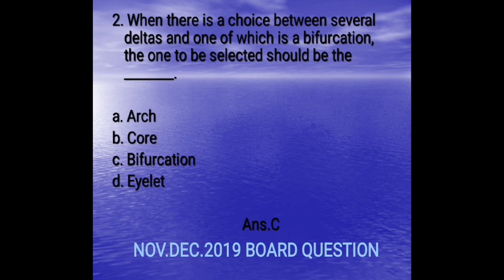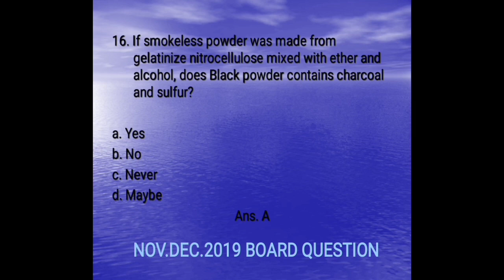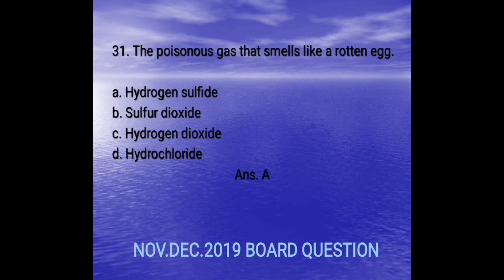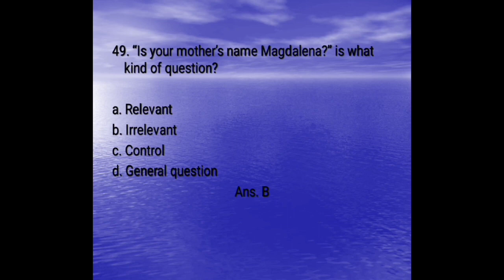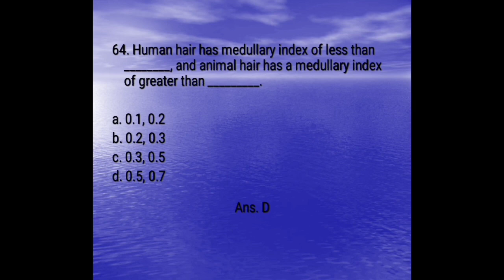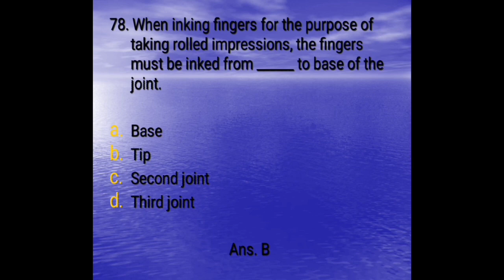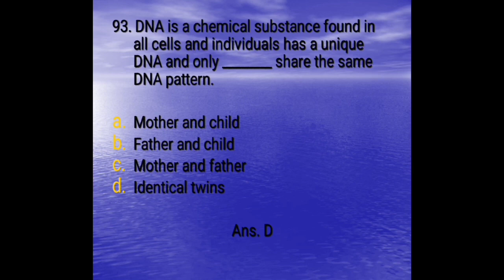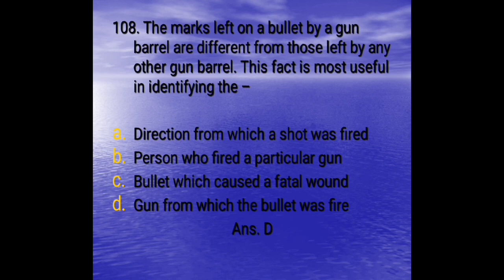MOCK BOARD IN CRIMINALISTICS ( UPDATED REVIEW QUESTIONS FOR CRIMINOLOGIST)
Ang area na to is isa din sa pinakamahirap sa Criminology Board Exam. Kaya aralin nyo na hanggang malayu pa exam..keysa mag retake kayo nakakapagud. Nilagay ko lang din yung mga naalala ko lang nong nag exam ako.